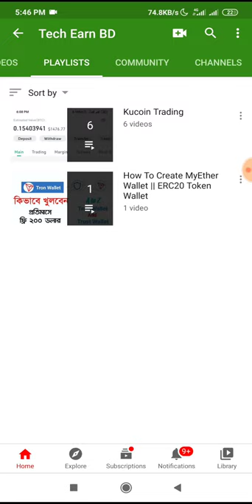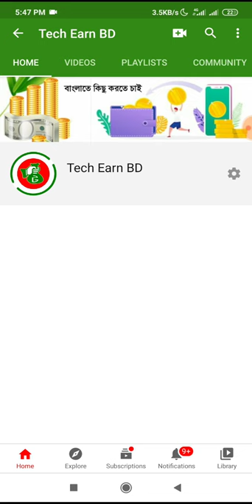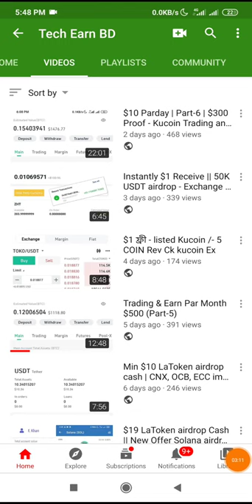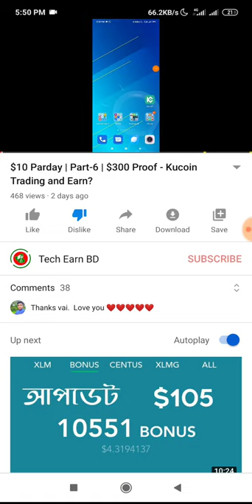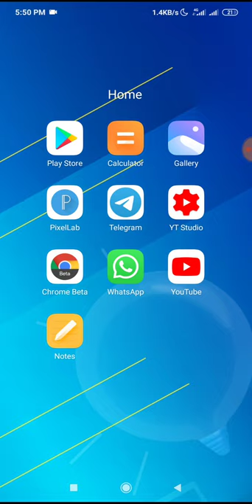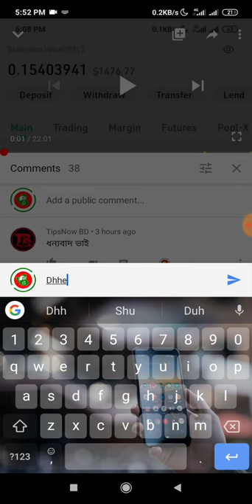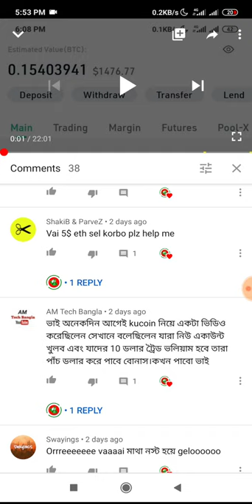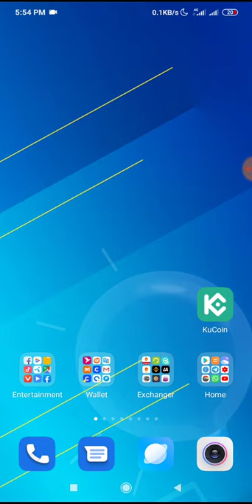2,000TK Giveaway || কেউ মিস করবেন না